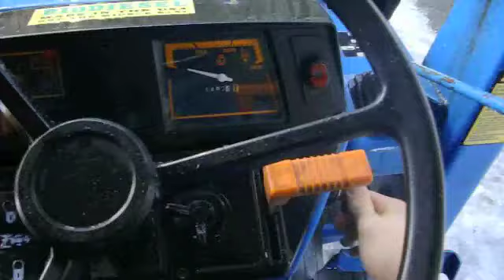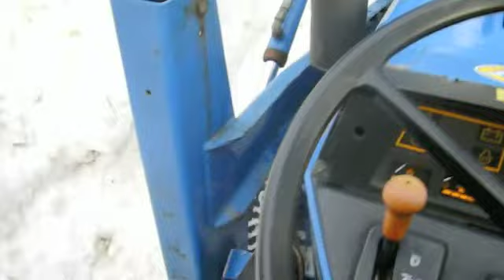Pushing Back Banks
An old video i figured i would upload. let me know what you all think